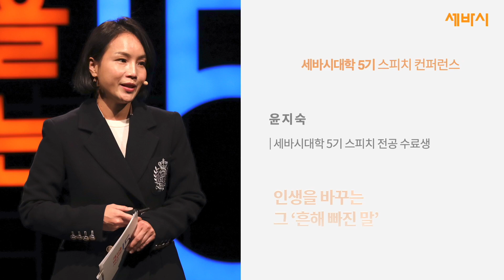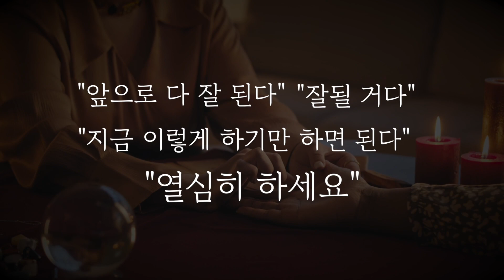인생을 바꾸는 그 흔한 말 | 윤지숙 세바시대학 5기 수료생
⭐️ 이 강연은 세바시대학 5기 수료생 윤지숙 님의 세바시 스피치입니다.
⭐️ 지금 세바시랜드에 회원가입하고 세바시대학의 가장 빠른 소식을 받아보세요!
⭐️ 회원가입 완료! 매일 배우고 성장하는 세바시대학 구경하러 가기